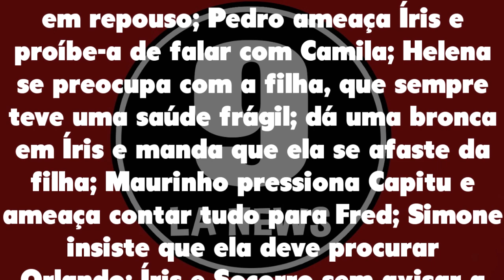Laços de Família 31/12/20 - Capítulo 84 quinta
Assistir o que vai acontecer em Laços de Família de quinta 31 de dezembro de 2020